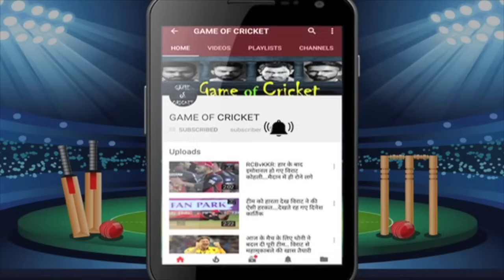श्रीलंका पहुंचे रोहित ने गंभीर को बताया असली बॉस कौन.. रोहित-विराट की जुगलबंदी से गंभीर हो गए चित